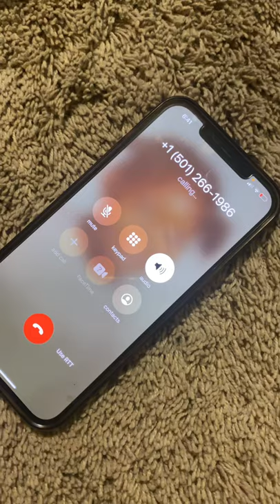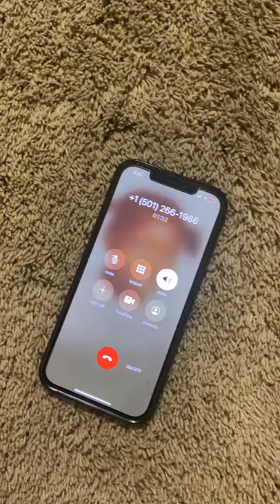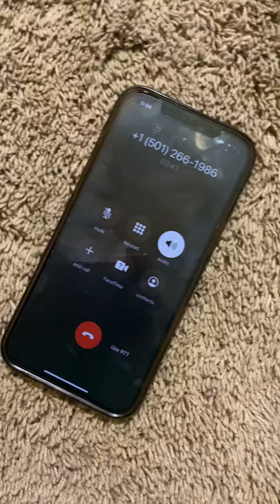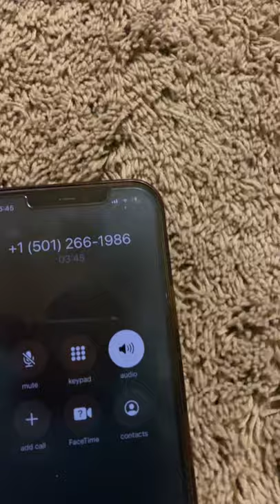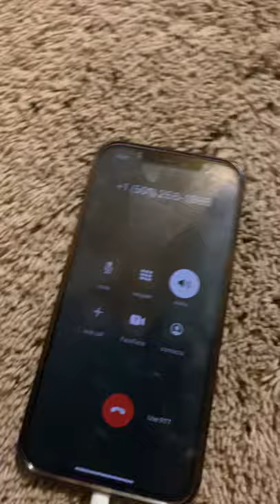CHILD CUSTODY | LYING AD LITEM AND NARCISSISTIC PEOPLE Carter August 28,2021 | PART 20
Carter punching wholes in the wall, getting locked out by step mom, have a BB gun, and waiting until his dad to get off and it took awhile. clear child endangerment

MY NAME IS  DE'D I'm a stay at home mom of four children, wife, entrepreneur,  and a autism equality advocate. The type of content I do is educational ,as a autism mom.  I do clean with me, home schooling, IEP, 504 plan,  special education, family engagement, lesson plans, cricut videos,  family court,  child custody with a narcissistic person, and the systemic racism in the judgmental system.

We will be starting a podcast where viewers can call in on topics. the goal is to help educate people all over the world not just in Arkansas.  We will be taking interviews and covering autism topics in general and being a positive influence in the black autism community as well.

WE ARE NOW TAKING GUESS TO JOIN THE DISCUSSION AROUND AUTISM TEXT (BFA INTERVIEW) TO TO SET UP THE INTERVIEW, THAT WILL BE SHARED AS A PODCAST.

FOLLOW ME ON AMAZON TO SEE MY LATEST LIVE AMAZON UNBOXINGS

THIS VIDEO TALKS ABOUT THE GOOD AND BAD OF STARTING A YOUTUBE CHANNEL AND IS PART THAT DID NOT MAKE THE YOUTUBE COURSE.

MRS. DE'DRA THOMPSON

Current

Hey! We'll both earn $50 when you join Current and receive a qualifying Direct Deposit. Terms apply. Just use my link or code when signing up. Code: DEDRAT451